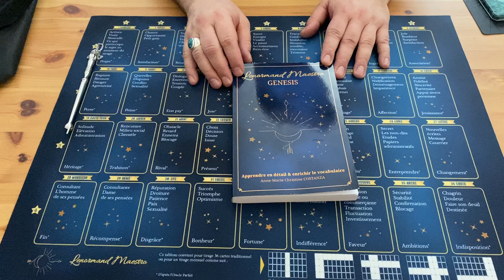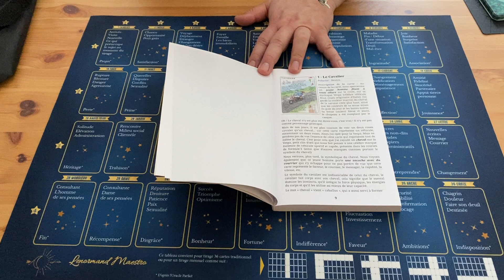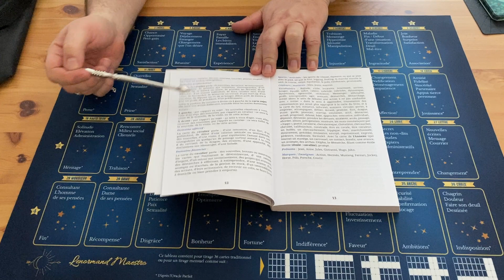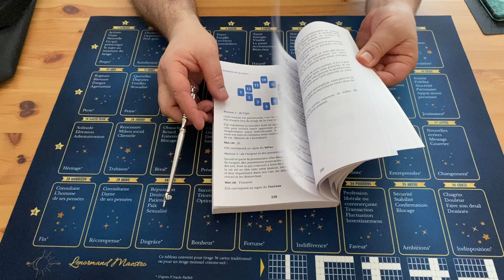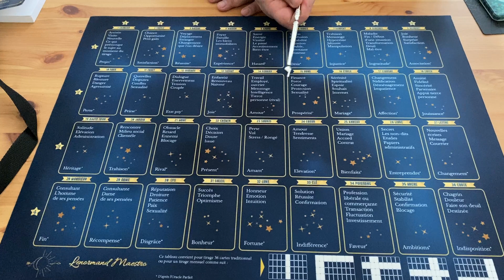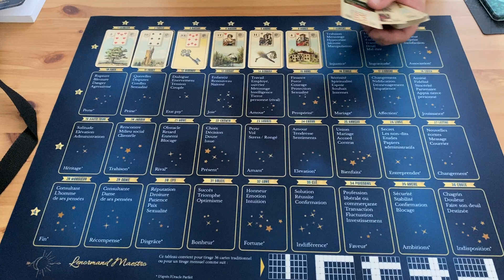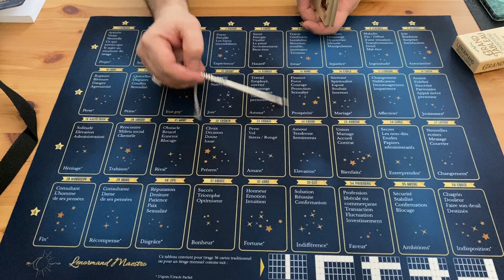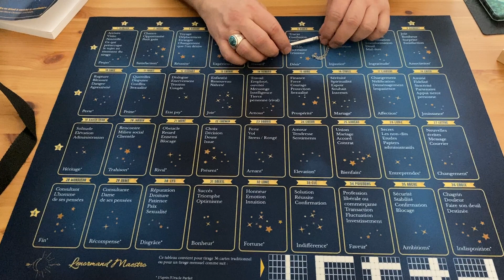review du tapis de tirage et du livre "lenormand maestro genesis" d'Anne Marie Christine Constanza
présentation du livre "lenormand maestro genesis" ainsi que du tapis de tirage du grand tableau du petit lenormand d'Anne Marie Christine Costanza.